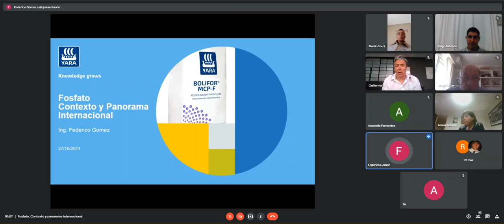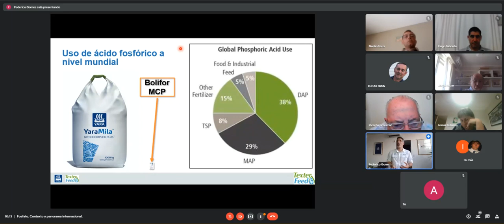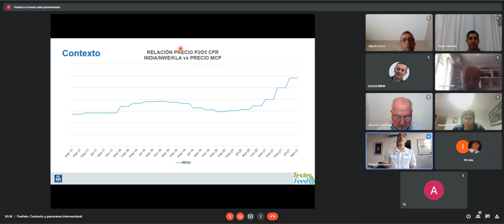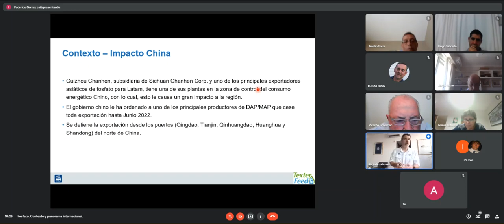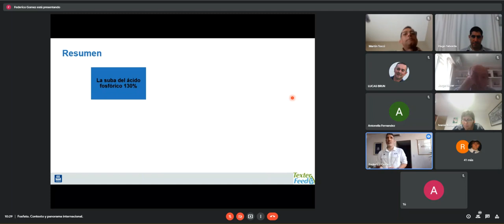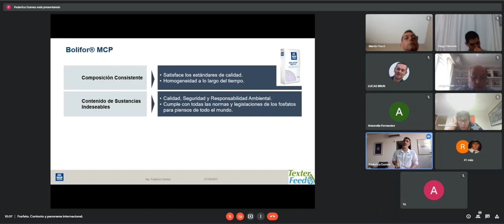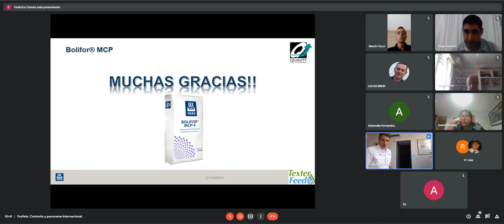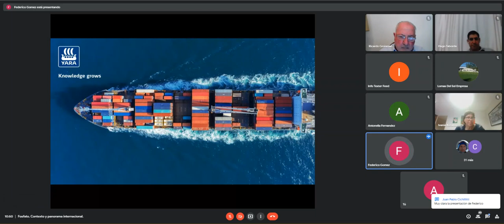Webinar: Fosfatos. Contexto y Panorama Internacional.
En este webinar, Federico Gomez de Yara, nos habla sobre la implicancia de los fertilizantes en los fosfatos, hizo una revisión sobre todos los factores que están el incremento del precio de este producto y por último, una idea de panorama hacia lo que viene.